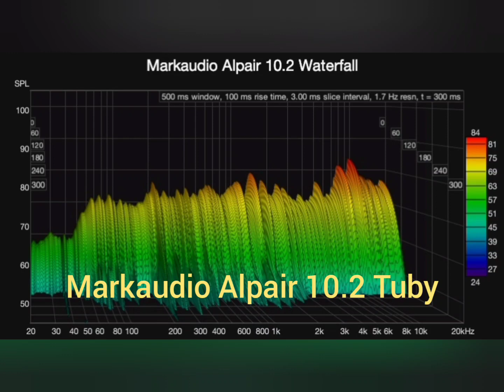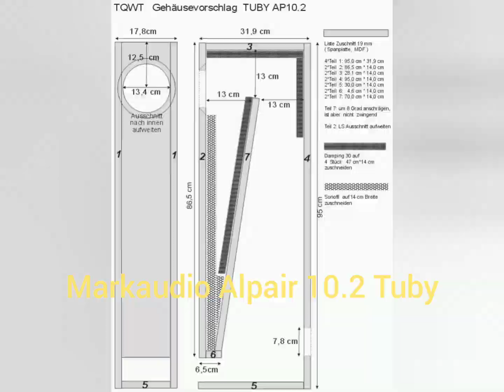Markaudio Alpair 10.2 Tuby demo with inside photos and measurements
Recorded in untreated room with Zoom H6 microphone from distance of 200cm at 75db.

DIP Acoustic Trio - Never Tear Us Apart